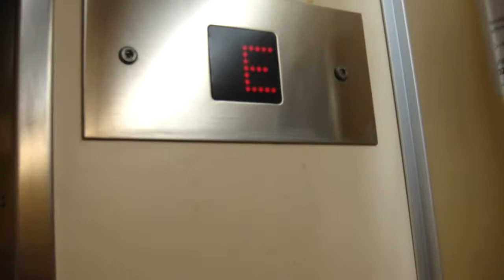OTIS (ElektraMotor mod.) Traction Elevators @ Ektorpsvägen 4, Nacka, Sweden!